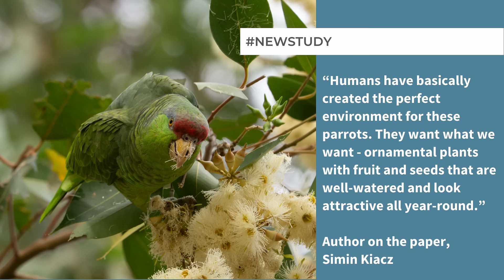Endangered parrot species found to be thriving in US urban areas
Advanced tracking technology reveals a population of endangered red-crowned parrots that has defied the odds by thriving in the urban landscape of South Texas. The species have established four core populations in Texas, specifically in Brownsville, Harlingen, Weslaco and McAllen.

Despite urbanisation being a primary driver of biodiversity loss, this avian species has not only adapted but flourished in urban habitats, presenting an exceptional case. Researchers from Texas A&M University have documented how the red-crowned parrot (Amazona viridigenalis) has embraced urban expansion, with their findings expected to enable the Texas Parks & Wildlife Department and other conservationists to safeguard these endangered birds.

The study, published in the open access journal Diversity, details how the researchers tracked the South Texas population, which is around 900 birds. Their approach combined citizen science, fieldwork, and environmental variables to construct species distribution models. These predominately green parrots, known for their distinctive cluster of bright red feathers on their heads, originally hailed from a small region of Northeastern Mexico. In their native habitat, they face endangerment due to habitat loss and poaching.

Author on the paper, Dr Donald J. Brightsmith theorises that some of the species migrated from their original habitat in Northeastern Mexico to Texas, while others were brought over during the 1980s when it was legal to buy and sell them. Over time, Texas eventually welcomed the red-crowned parrot, giving them native species status, a pivotal step in facilitating their protection.

“Without native species status, it would be much more difficult to provide protection for the species,” Brightsmith says.

This protection status paved the way for researchers to better understand the species’ well-being, behaviour, and population dynamics in South Texas.

“During data collection, I was looking for population information, trend information, the threats to the populations here in Texas, and habitat usage,” says Simin Kiacz, author on the paper. “We wanted to understand how these birds are doing and what we might be able to do to help them.”
The researchers’ investigation revealed that red-crowned parrots were especially prevalent in the Rio Grande Valley in South Texas, often nesting in the cavities created by woodpeckers in non-native palm trees.
“They’re also happy to use holes in the sides of buildings,” Kiacz adds.
The researchers share that since the parrots love to also eat non-native species of plants, they haven’t caused much competition with other local species over food sources.

“We used trackers, mapping software and local knowledge to see where these birds were roosting, and then we just had to count them,” Kiacz explains.

The success of the species is indeed exceptional, given the rarity of endangered species thriving in urban environments. Typically, species adapted to urban environments, known as synanthropes, are considered neutral or invasive. However, the red-crowned parrots are seemingly harmoniously coexisting alongside humans.

“Humans have basically created the perfect environment for these parrots,” Kiacz says. “They want what we want - ornamental plants with fruit and seeds that are well-watered and look attractive all year round.”
The researchers describe that as urbanisation continues to spread globally, more species may transition into urban spaces, perhaps with similar unexpected outcomes.

The research group is committed to further investigating the red-crowned parrot species, particularly exploring their relationship with sister species, like the lilac-crowned parrot, where natural hybridisation may be entangling the species from a conservation perspective. The team hope their work will raise awareness and lead to improved conservation efforts.

If you're interested in learning more about this research, you can access the paper published in Diversity